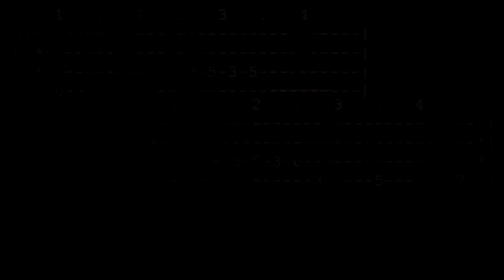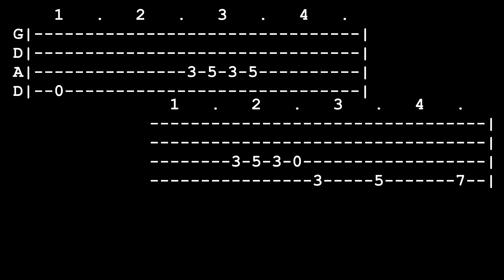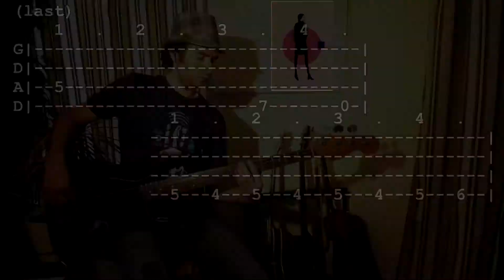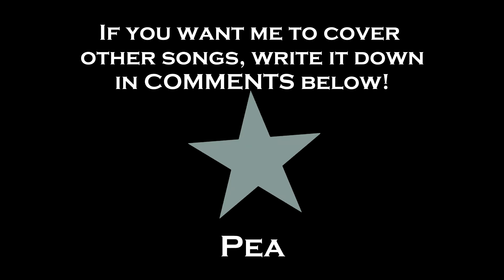CAKE - Short Skirt/Long Jacket - Bass Tabs and Cover by Pea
This is a bass cover and the bass tabs of the song Short Skirt/Long Jacket by CAKE, released on their 2001 album Comfort Eagle.

If you want me to tab some other CAKE songs, let me know in comments.

Thanks!
Pea
Follow Piece of CAKE on Youtube, Facebook and Instagram

00:00 (video intro)
00:03 INTRO & VERSES (part 1)
00:30 VERSES (part 2)
00:49 CHORUS
00:59 BRIDGE/SOLO
01:25 OUTRO
01:36 75% SPEED - INTRO & VERSES (part 1)
02:11 75% SPEED - VERSES (part 2)
02:35 75% SPEED - CHORUS
02:48 75% SPEED - BRIDGE/SOLO
03:22 (video outro)